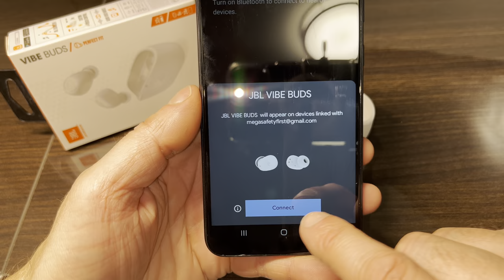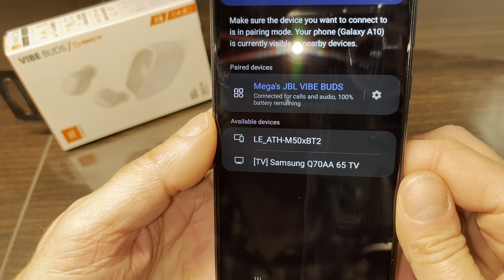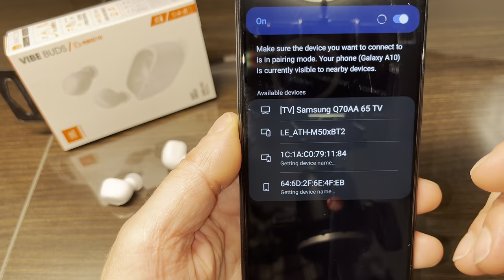Pairing JBL VIBE BUDS to an ANDROID Phone (How to instructions for Bluetooth)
This video explains how to pair the JBL VIBE BUDS truly wireless earbuds to an Android smartphone. In this case we are using a Samsung A10.
Simple remove the both earbuds from the charging case. When you take a close look at the earbuds, you should see an LED rapidly blinking in blue. This indicates that the earbuds are in the Bluetooth pairing mode.
Now got o the settings menu of your Android phone and connections and then Bluetooth.
Enable Bluetooth and scan for a new device. Select the JBL VIBE BUDS from the bottom on the list. Your earbuds are now connected. As long as you leave Bluetooth enabled on your phone, this process does not have to be repeated in the future. The earbuds will continue to automatically connect to the phone when they are removed from the charging case.
In case your Android Phones supports the Google Fast Pair feature, then the pairing process is even easier. Simply confirm to connect your smartphone to the earbuds and you are ready to go.